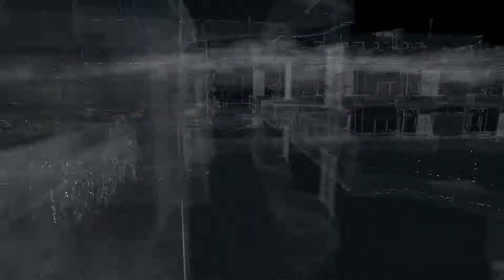Let's Play Watch Dogs #002 [Deutsch] [HD] - Gas geben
- Watch Dogs -
Openworld-Action-Adventure von Ubisoft Montreal (2014).
Spiel Verfügbar für: PC, PS3, PS4, Wii U, Xbox 360, Xbox One